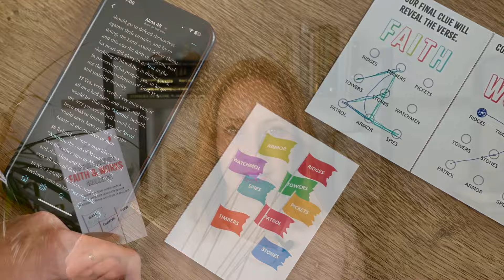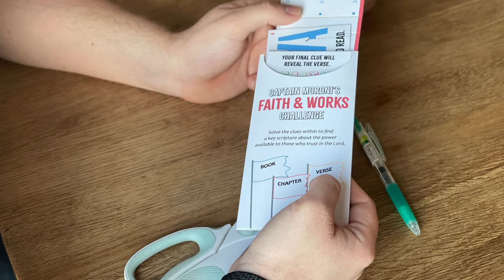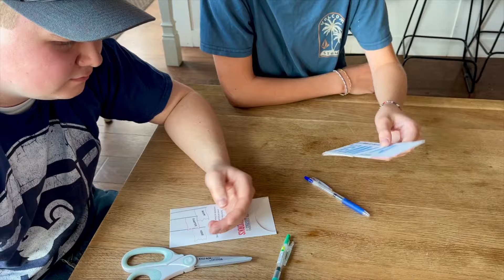Book of Mormon [ALMA 43-52] Creative Object Lessons with Maria Eckersley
Our Mothers Knew It with Maria Eckersley
Book of Mormon [ALMA 43-52] Creative
“Stand Fast in the Faith of Christ”

Lesson Summary:

This week on the creative side we’ll talk about the sneak attacks of the adversary by sliding dozens of skewers into a water-filled bag. Next, we’ll sharpen our understanding of Moroni’s strategies by decoding 3 escape room clues. Finally, we’ll create Otter-pops swords to help us teach about those who are “no less serviceable” and the power of strength from within.

1: “Administer Poison by Degrees”: Leak-proof Bag Experiment

2:  “Like Unto Moroni”: Faith and Works Escape Room Challenge

3: “No Less Serviceable”: Strength from within Popsicle Swords

CHAPTERS
00:00:13 CREATIVE INTRODUCTION
00:04:00 OBJECT LESSON 1
00:08:39 OBJECT LESSON 2
00:13:47 OBJECT LESSON 3
00:18:01 WRAP UP